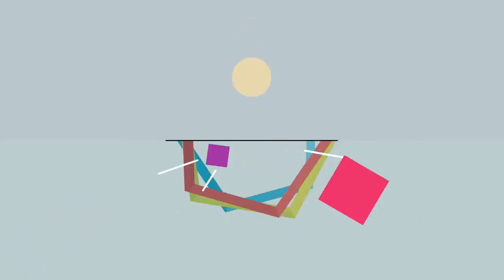v. ロッシ、引退を危惧、ルマンの夢24時間耐久レース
2017年12月2日 17:19　発信地：ミラノ/イタリア 世界ロードレース選手権、第17戦マレーシアGPを控え練習走行に臨むモビスター・ヤマハのバレンティーノ・ロッシ（2017年10月27日撮影、資...